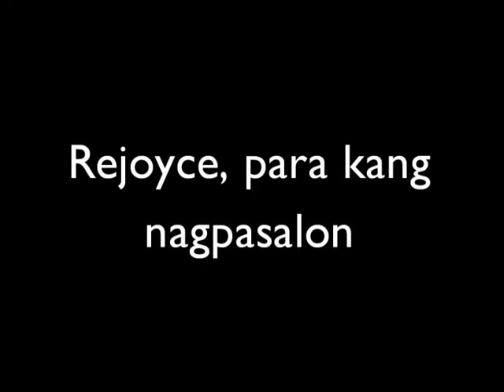ReJoyce (spoof) TEPP project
students of san benildo spoof this creepy commercial about dead hair